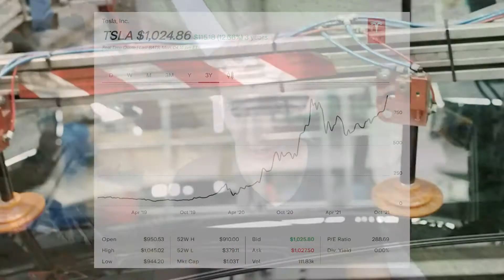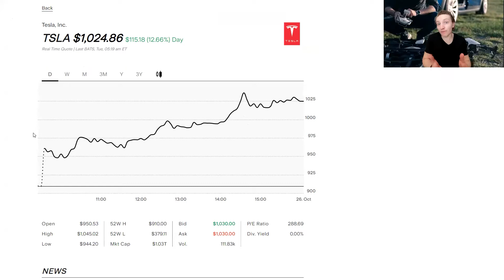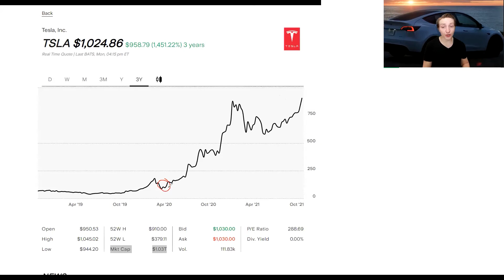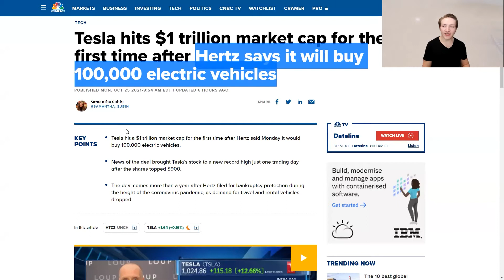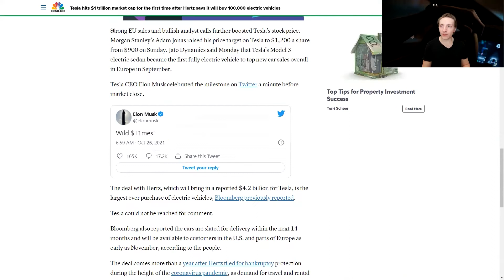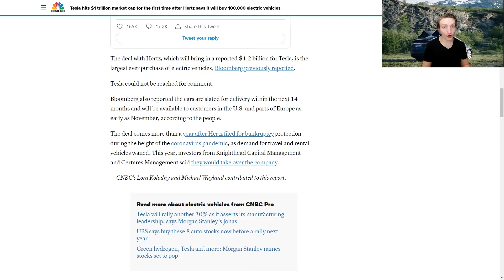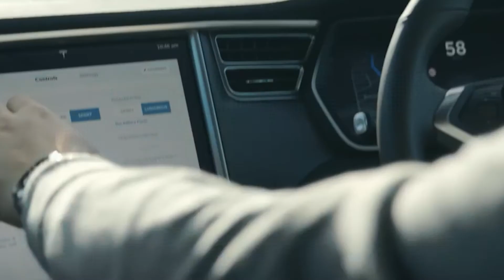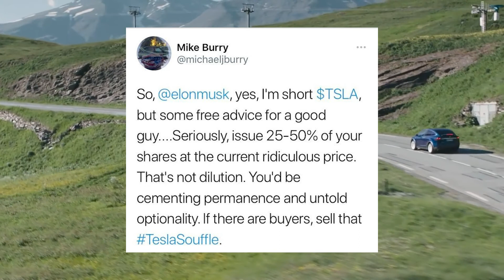Tesla's Share price hits $1 Trillion on MASSIVE Hertz deal for 100,000 cars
Tesla's share price has hit an all time high (with the market cap exceeding $1 Trillion and the share price exceeding $1,000 per share). In this video, I discuss some of the factors that might ahve influenced Tesla's share price. I highlight that the most recent catalyst is like the the significant deal to provide 100,000 EVs to Hertz. However, I also note that there are some significant risks with Tesla's share price.